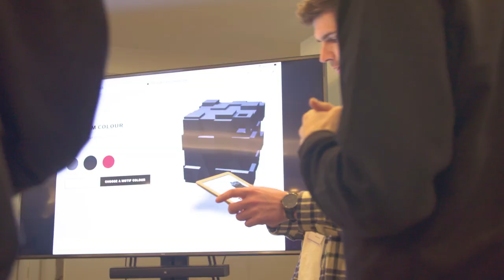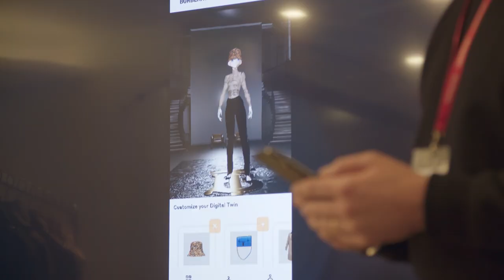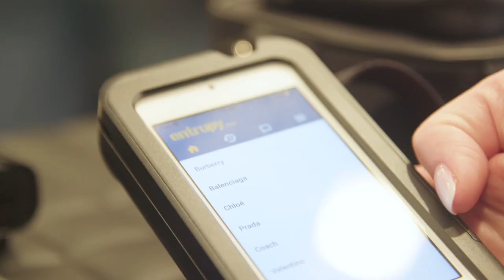Burberry X Capgemini Innovation Day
The Capgemini team hosted an Innovation Day at Burberry HQ in London, to explore together how innovation can drive the future of Burberry and fuel Burberry’s ambitions as a market disruptor.
Our innovation teams, alongside selected partner organisations, innovated and built tangible, interactive concepts covering five key thematic areas. Inspiring and unlocking richer insight into opportunities across: digital and Web3, sustainability, community and loyalty, future retail experiences and supply chain.

Watch the video now to learn more!